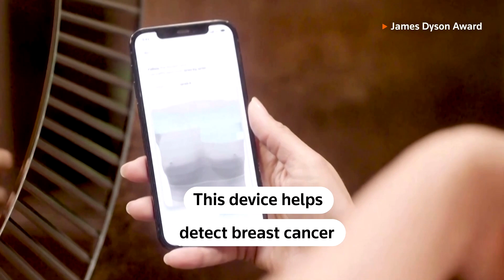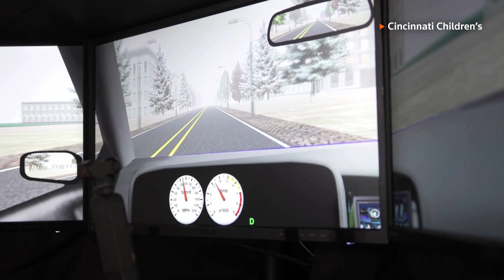Life-changing medical innovations of 2022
From holograms helping to train medical students to robots performing surgeries, here are some of the life-changing developments in health in 2022.